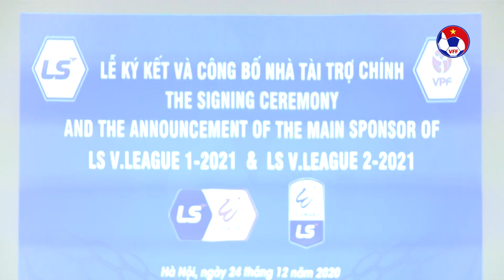Tâp đoàn LS Holdings tiếp tục tài trợ cho V.League và giải Hạng nhất Quốc gia 2021 | VFF Channel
VFF Channel | Tâp đoàn LS Holdings tiếp tục tài trợ cho V.League và giải Hạng nhất Quốc gia 2021

Ngày 24/12/2020, công ty cổ phần bóng đá chuyên nghiệp Việt Nam VPF và tập đoạn LS holdings kí kết hợp tác tài trợ chính taiaj giải bóng đá vô địch quốc gia và hạng nhất quốc gia 2021. Buổi lễ có sự tham dự của đại diện tổng cục thể dục thể thao, liên đoàn bóng đá việt nam, công ty cổ phần bóng đá chuyên nghiệp việt nam vpf, lãnh đạo tập đoàn LS holdings, cùng đông đảo nhà báo, phóng viên đến từ các cơ quan thông tấn báo đài trung ương và địa phương.

Với sự tiếp tục đồng hành của nhà tài trợ chính, tập đoàn LS Honglinds tai mùa giải 2021, hai giải đấu bóng đá chuyên nghiệp quan trọng của việt nam có tên gọi chính thức: Giải vô địch quốc gia LS 2021 với sự tham gia của 14 đội bóng, dự kiến khởi tranh ngày 16/1/2021 và giải hạng nhất quốc gia LS 2021 dự kiến khởi tranh tháng 4/2021.